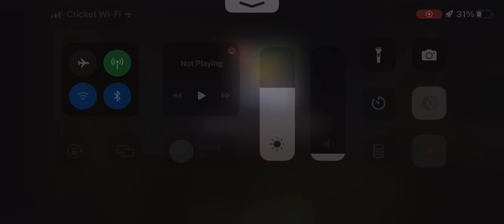Gas station experience